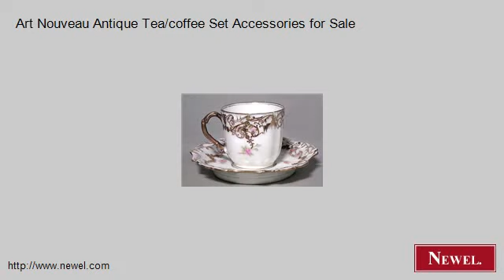Art Nouveau Antique Tea/coffee Set Accessories for Sale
- Newel.com: Art Nouveau Antique Tea/coffee Set Accessories for Sale (Newel Art and Antiques, New York City)